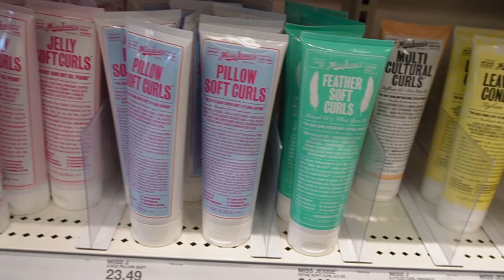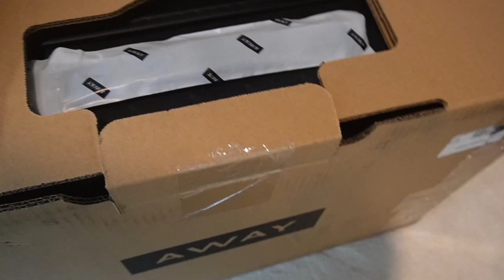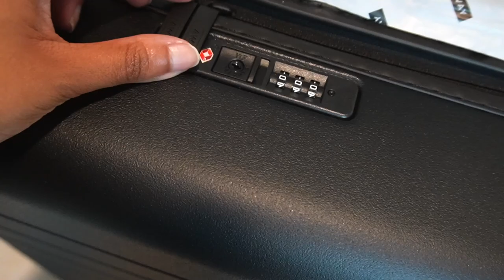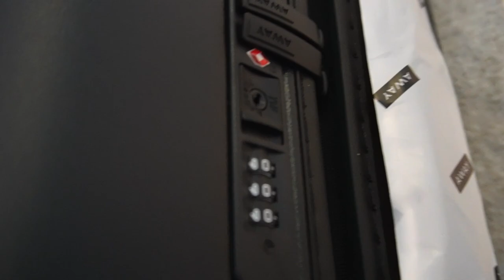vlog | i won a signed dallas cowboys jersey, target haul, unboxing new luggage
hey yall! i hope everyone had a great easter! i can't believe i actually won a signed cowboys jeresey -- i never win stuff like that lol but i guess i'm officially official now! my vlogs aren't my vlogs without some sort of unboxing/haul, so i hope yall enjoyed! i'm getting ready for my birthday trip and i will be recording EVERYTHING, so stay tuned!!🫶🏽

Links!
long sleeve shirt (blue color isn't available)
lash fan
makeup palette
black short sleeve (skims dupe)
carry on luggage
tote bag

something isn't linked? leave a comment :)